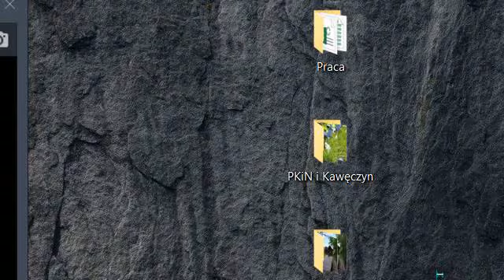Sokół Włocławek O świcie 15 03 22